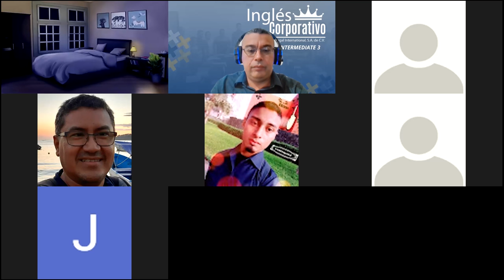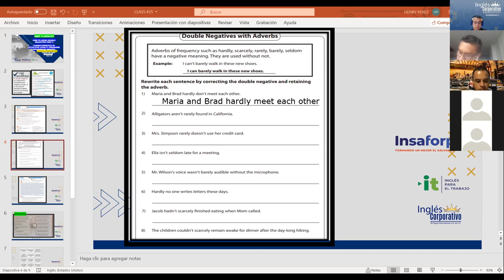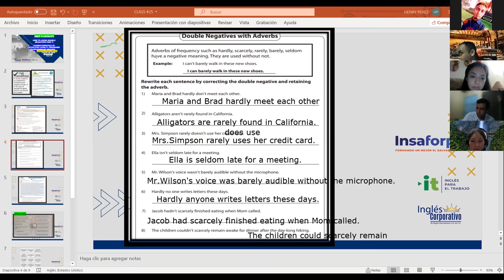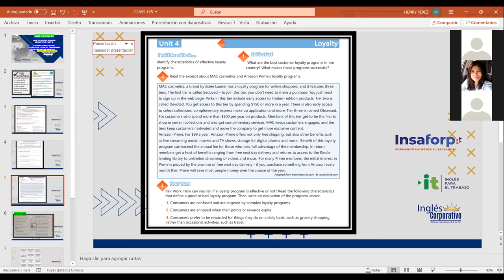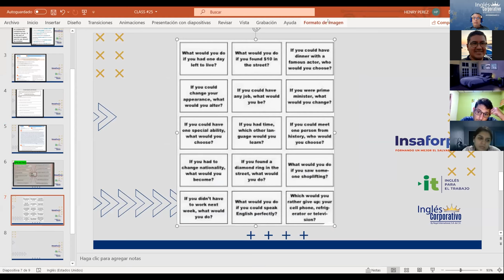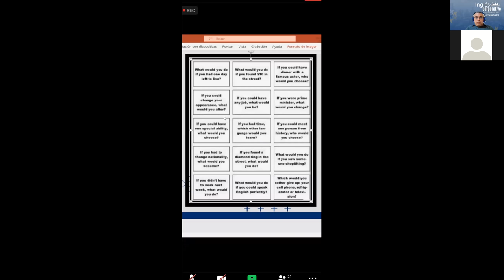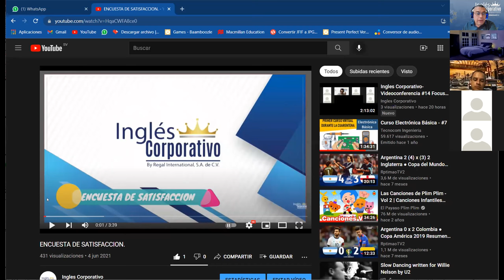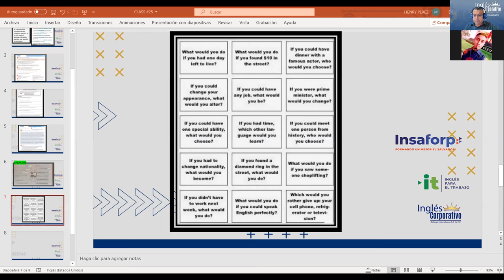Ingles Corporativo-Videoconferencia #25 Characteristics of effective loyalty programs.